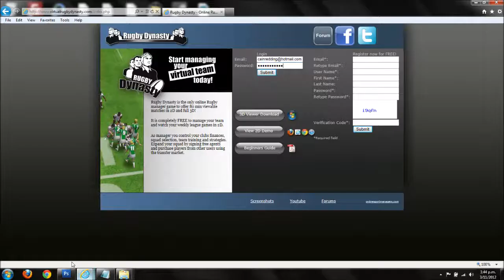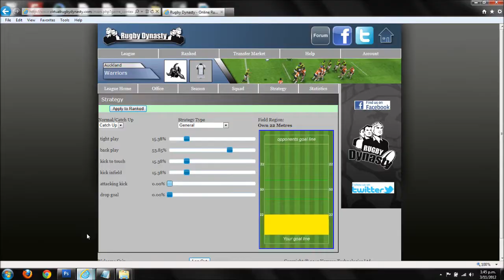Rugby Dynasty - Getting Started - Video 2 - Setting Your Strategy